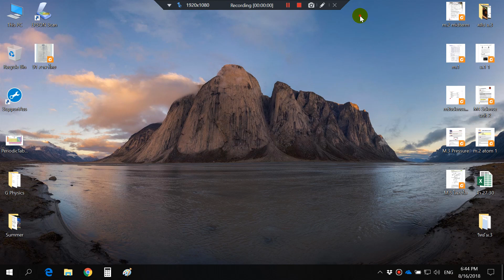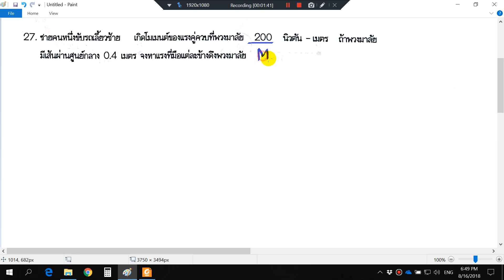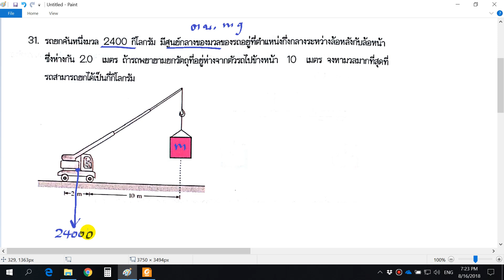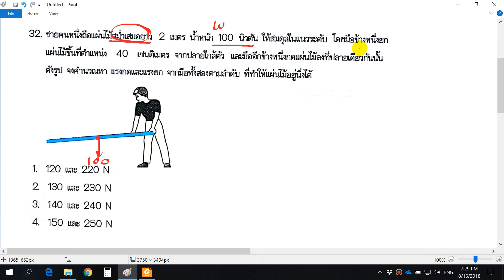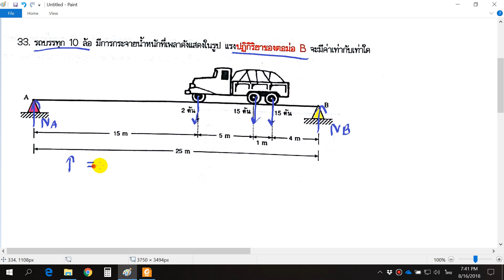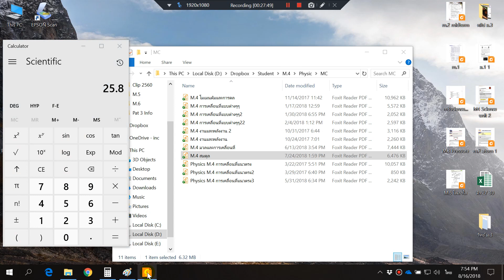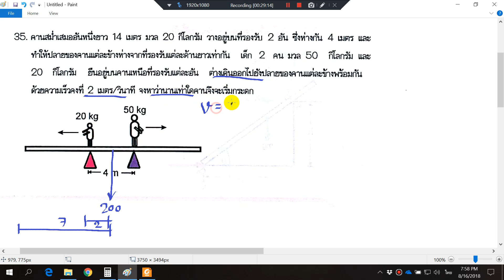สมดุล 05